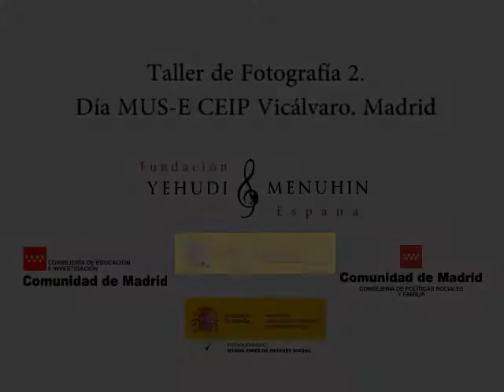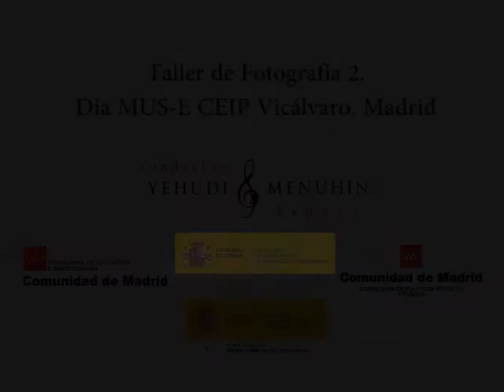Taller Fotografía 2. CEIP Vicálvaro